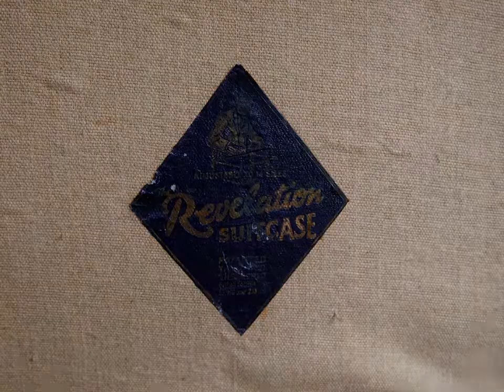アンティーク トランク/スーツケース/レザー/Revelation社/イギリス B10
アンティーク　トランク/スーツケース/レザー/Revelation社/イギリス　B10　です。